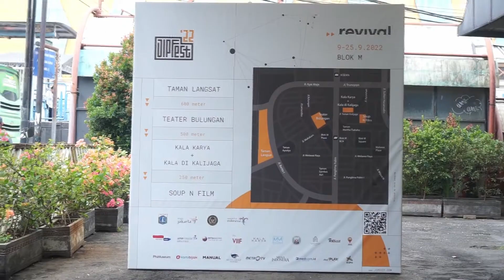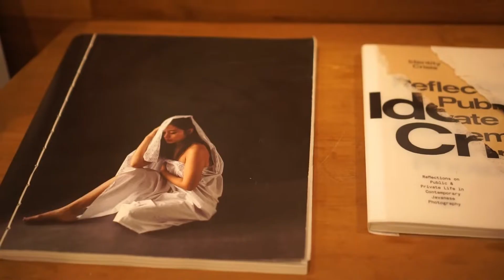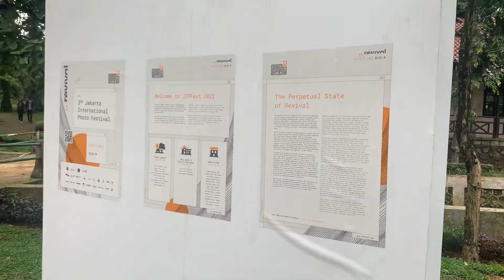EXIT Ep. 8: PERGI KE PAMERAN TAHUNAN TERBESAR DI JAKARTA, JIPFEST 2022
EXIT atau Exhibition Visit pasti udah ga asing nih ditelinga kalian kan?
Nah, kali ini anggota UFO dateng ke pameran terbesar di Jakarta yang udah lama banget ditunggu-tunggu para pencinta fotografi. JIPFEST atau Jakarta International Photo Festival adalah acara pameran tahunan yang ditahun ini atau 2022 dilaksanakan oleh Cristian Rahadiansyah sebagai Festival Director.

Nah, buat kalian yang udah penasaran gimana aja sih karya-karya di JIPFest ini langsung aja ditonton EXIT Episode 8. Mau tau gimana keseruan JIPFest? Langsung aja yuk ditonton guys!

🔸MC : Ian Syadewa & Farida Syifa
🔸Camera Operator : Sultan Maulana Yunus
🔸Editor : M. Raihan Amin